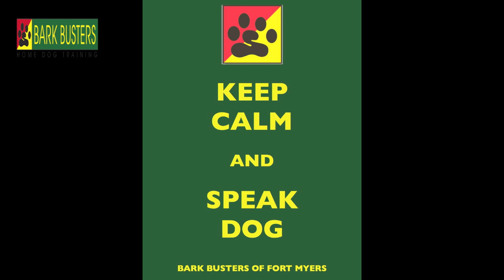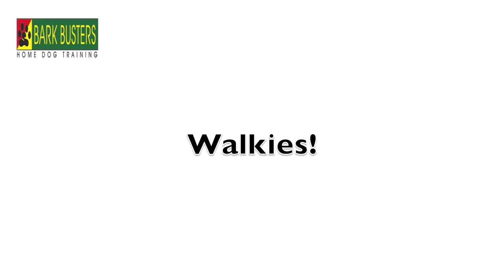Two German Shepherd Dogs - Dog Training of Fort Myers - Patrick Logue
Two German Shepherd Dogs learn to chill once their owner learns how to Speak Dog.